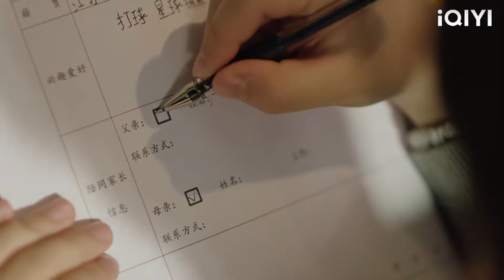The wife has raised the child alone for 8 years. The husband is asking for forgiveness.It’s too late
2LABSMJ